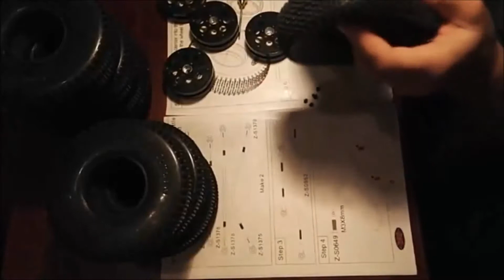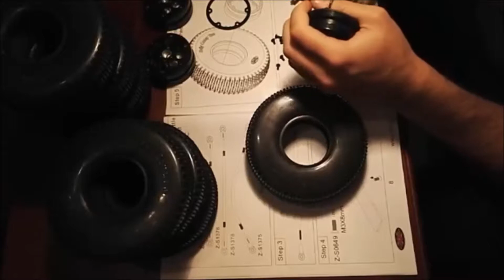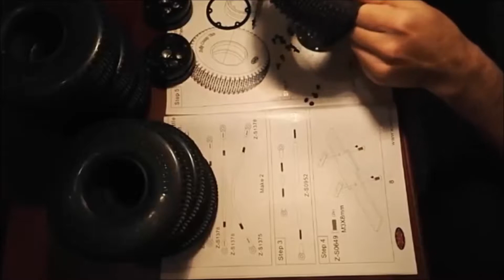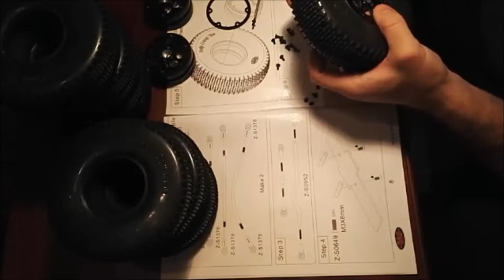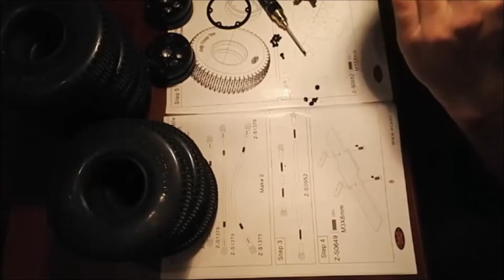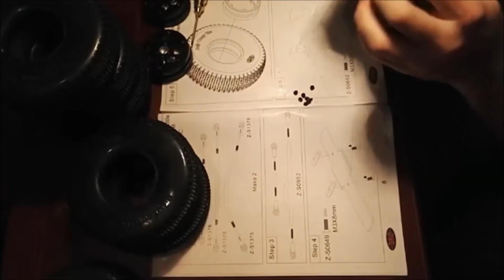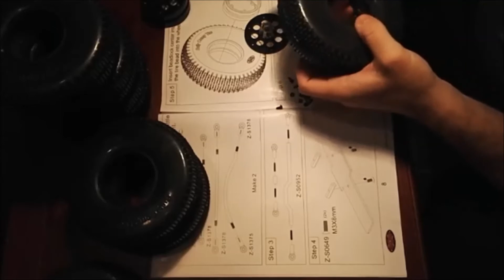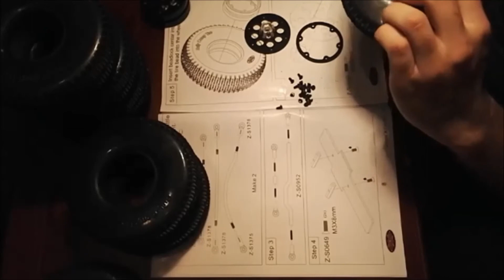CHEAP RC CRAWLER BUILD - ZER02HERO EPISODE 4 PT.3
Zer02Hero is a new series that tells how to build cheap and reliable Pro class RC Crawler.